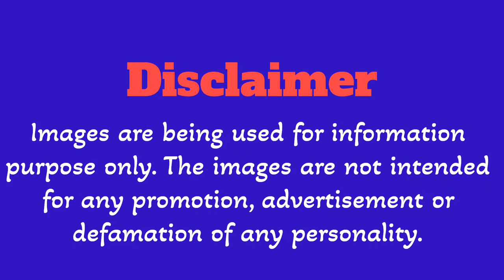JIM CARREY'S MOST AMAZING MOMENTS IN HOLLYWOOD!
From comedy icon to cautionary tale, Jim Carrey's rise and fall in Hollywood is a tragic lesson for the entertainment industry. With a career spanning decades, Carrey's early success in films like Ace Ventura and The Mask propelled him to superstardom, but behind the scenes, he was struggling with the pressures of fame and the dark side of the industry. In this video, we explore how Jim Carrey's story serves as a warning to Hollywood about the dangers of fame, the importance of mental health, and the devastating consequences of neglecting one's well-being.